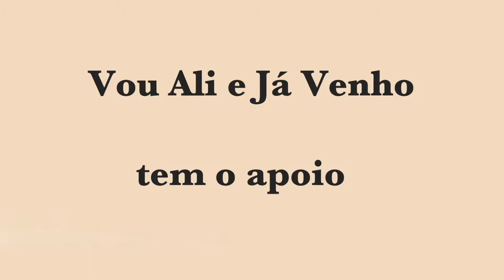Grande Rota do Bussaco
Grande Rota do Bussaco - narração de Nuno Canilho